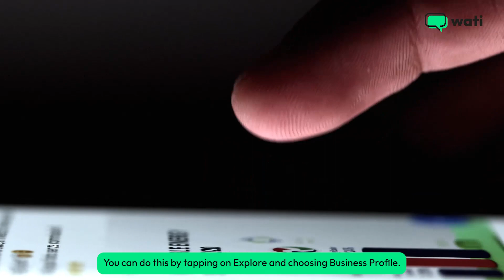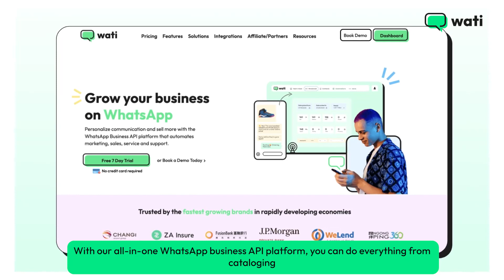Set Up a WhatsApp Business Account in 3 Easy Steps | Wati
A WhatsApp Business Account offers a range of features to streamline communication. From automated messages to a business profile, the possibilities are endless.

Ready to take your business to the next level with WhatsApp? In this video, we guide you through the essential steps to set up your WhatsApp Business Account hassle-free!

From downloading the WhatsApp Business app to entering your business information, we've got you covered every step of the way.

[00:00-00:22] Introduction
[00:23-00:30] Download WhatsApp
[00:31-00:44] Verify Your Business Phone Number
[00:45-00:55] Create an Account & Enter Your Business Information
[00:56-01:23] Setting Automated Messages & Showcasing Products
[01:24-01:50] What Wati Offers

Ready to elevate your customer engagement? Start your WhatsApp Business API journey today! 🚀📈